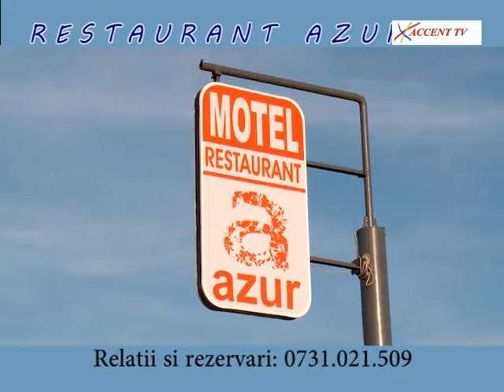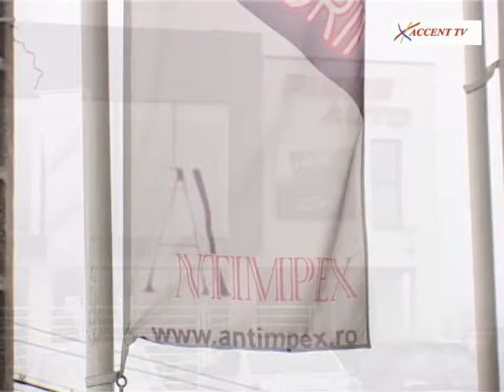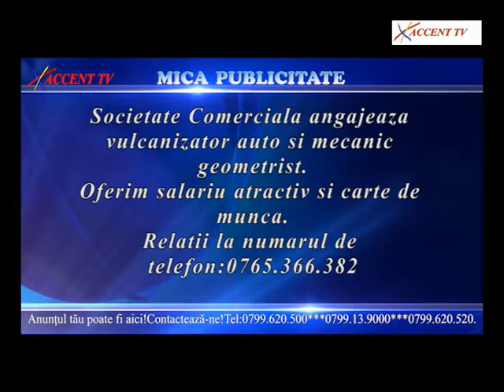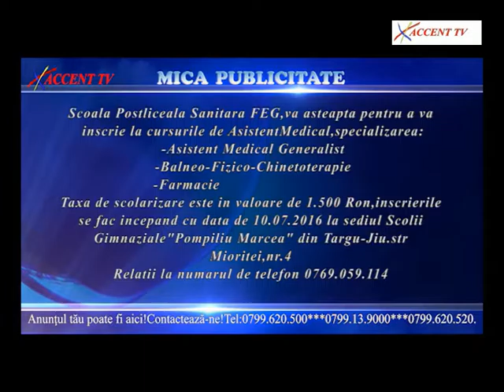Sportul Gorjean 26.07.2016